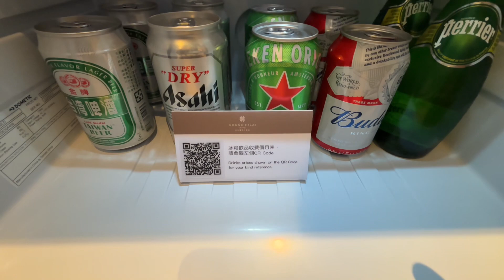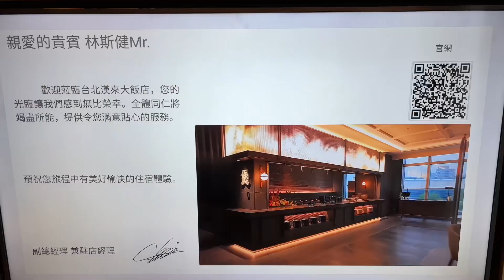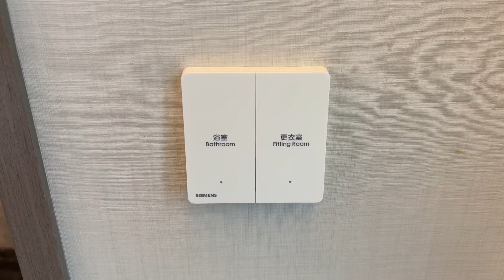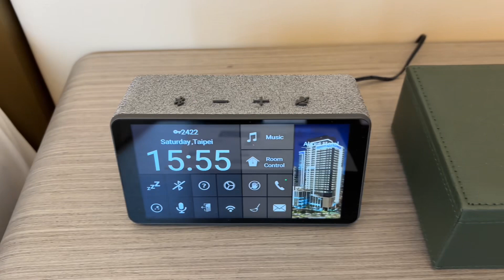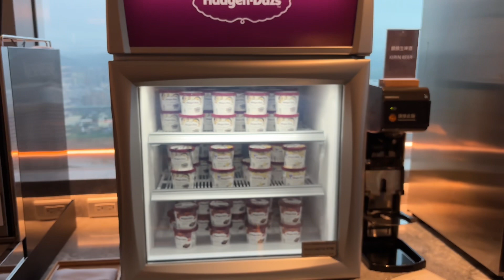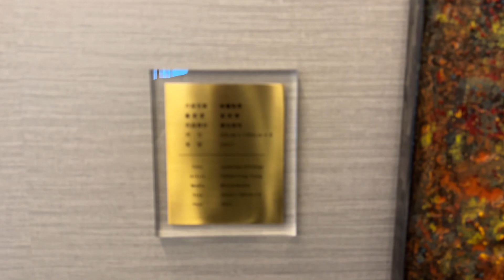豪華套房，台北漢來大飯店 GRAND HILAI TAIPEI，20240406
台北漢來大飯店 GRAND HILAI TAIPEI，讚。聽到漢來從高雄來台北開飯店，身為南部鄉親、喜歡漢來海港城的我，趁今年最後一個連假也來捧場。25樓的貴賓廊，可以看到捷運車廂進出內湖機廠，輕食及飲品豐富，我與viviane的晚餐就在這裡吃的，整個氛圍及服務很棒。早餐也不錯。